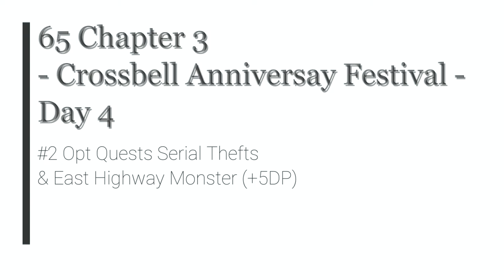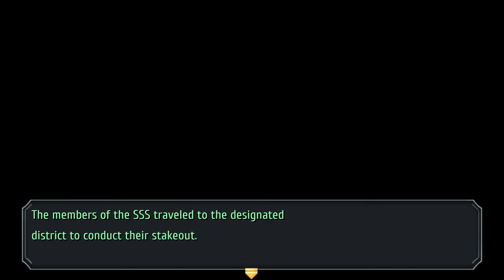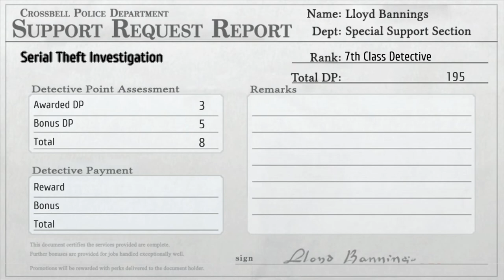TLoH: Trails from Zero - 65 Ch 3 Day 4 #2 Opt Quests Serial Thefts & East Highway Monster (+5DP)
The Legend of Heroes: Trails from Zero - 65 Ch 3 Day 4 #2 Opt Quests Serial Thefts & East Highway Monster (+5DP)

Opt Quest Serial Theft Investigation (+5 DP)
opt Quest East Crossbell Highway Monster Extermination
BOSS Bubbly Scissors G - Quartz Bewitch

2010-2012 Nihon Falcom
2020 Englisch patch by Geofront